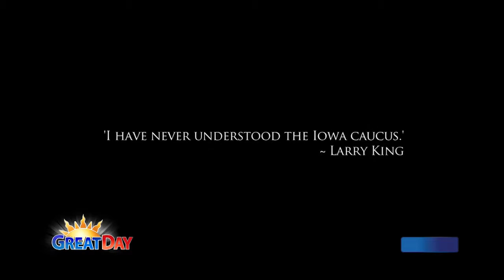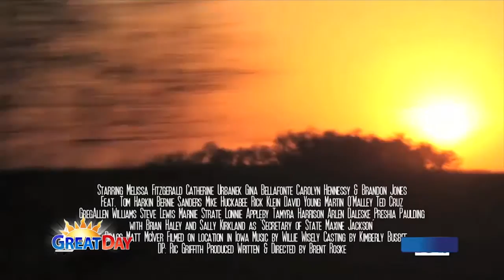12-17-2015 Roske on Politics with Brent Roske